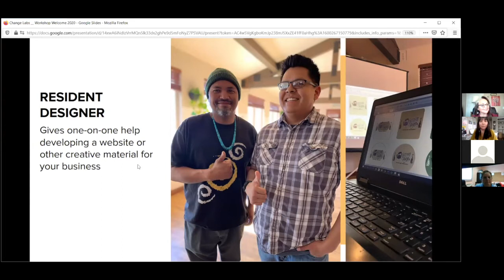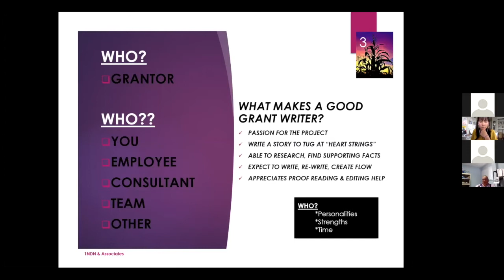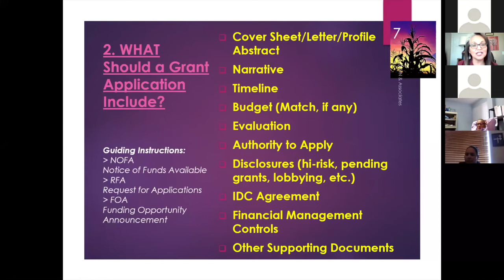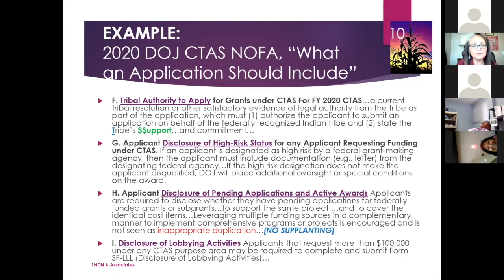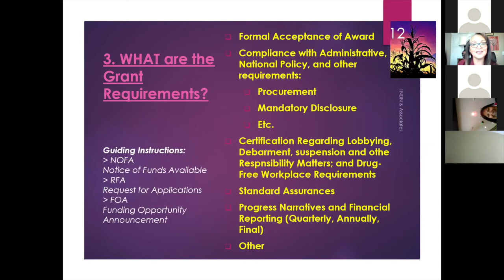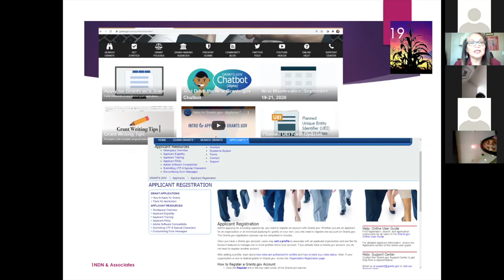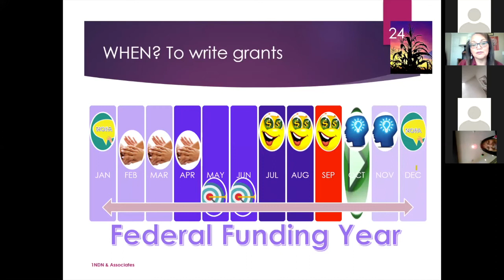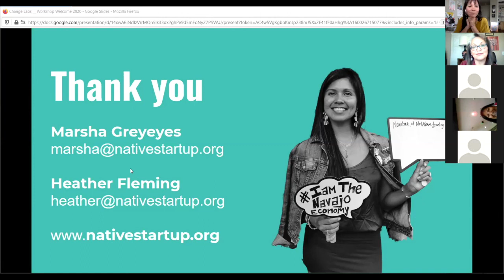The Who, What, Where, and When of Grant Writing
In September 2020 we welcomed seasoned Navajo grant writer, Darlene Lee, to paint us the big picture of the grant writing world. What can you use grant money for? Where can you look for grant money? When is the best time to look for a grant? Who can write a grant?

In this video, Darlene covers the basics of federal government grants, foundation grants, corporate grants and also discusses how to develop fundable ideas, write a letter of inquiry, and a letter of intent.

Unfortunately, we had some audio issues with this webinar. :( We apologize that some portions are difficult to follow!

To see more webinars for Native American entrepreneurs, changemakers, and artisans, visit the Change Labs events